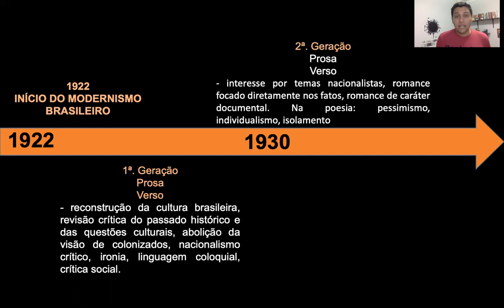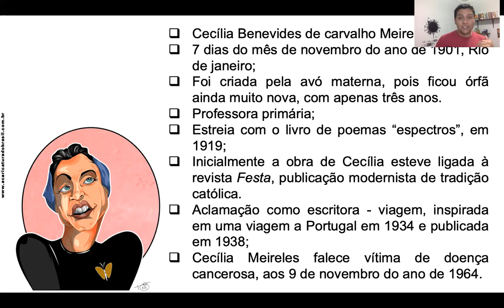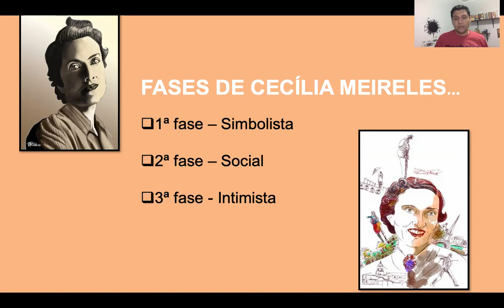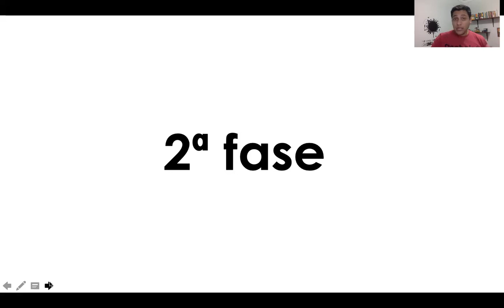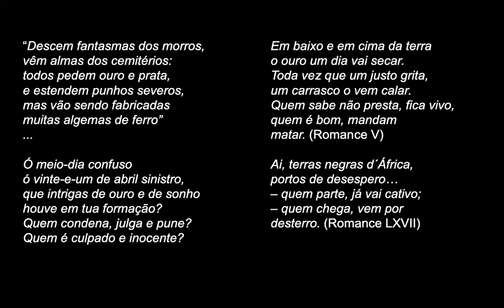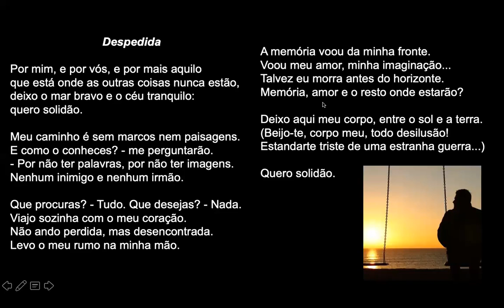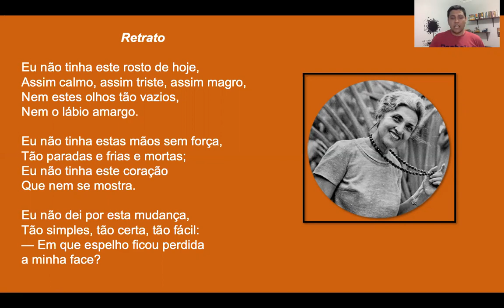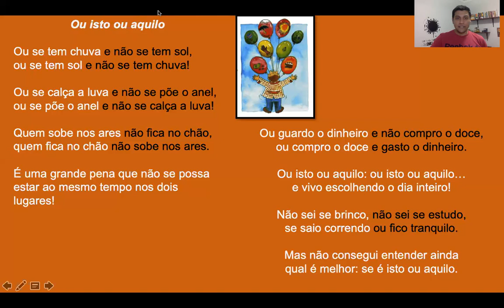Cecilia Meireles_2a Geração Modernista Brasileira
Cecília Meireles é símbolo de resistência na literatura brasileira. Uma das pioneiras da escrita de autoria feminina, a autora começa produzindo em 1919, mas sua obra maior vem apenas em 1953.